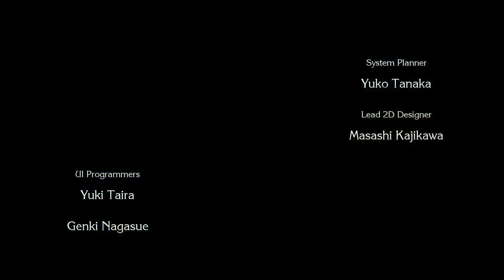[Mr. Knytt] Trials of Mana (Demo)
This was streamed on August 18th, 2020